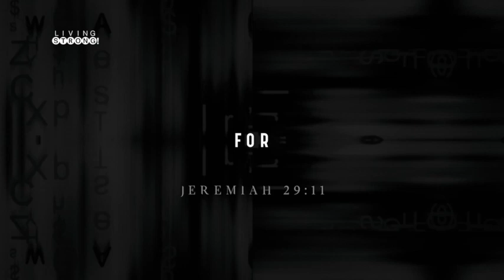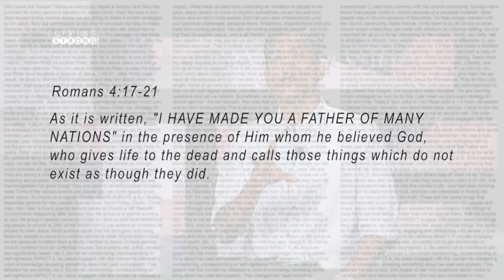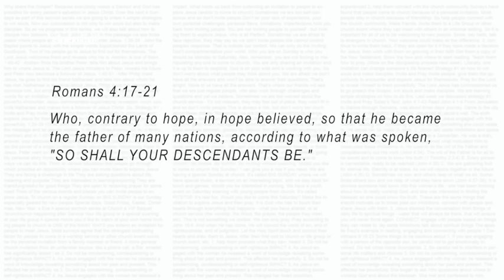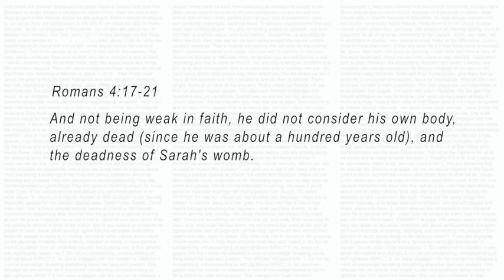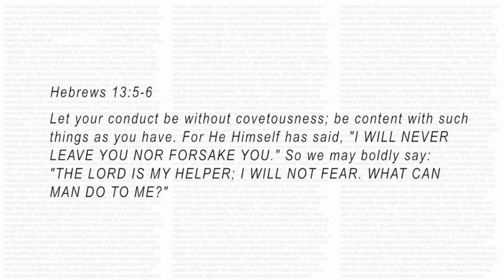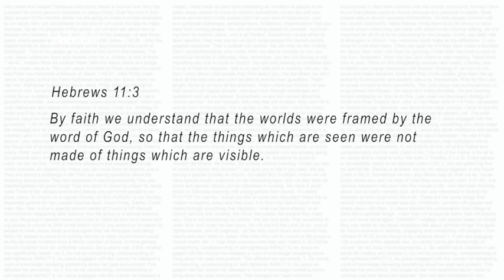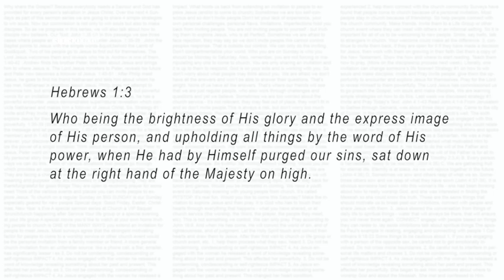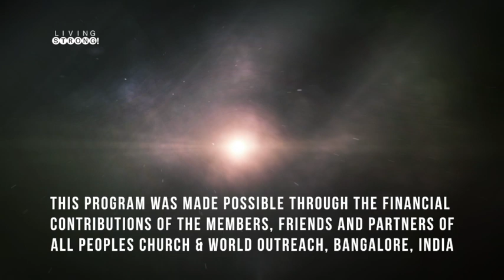E-253: The Power Of Words - Declare His Promises!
The tongue has the power of life and death. When you confess the Word of God upon yourself and others, you are using the sword of the Spirit. Speak life to those around you by speaking uplifting words.

Featured in this episode:
* Song "You Make Me Brave" performed by All Peoples Church Worship Band